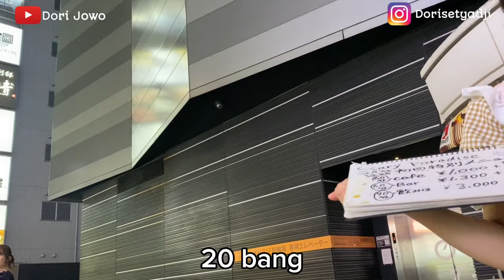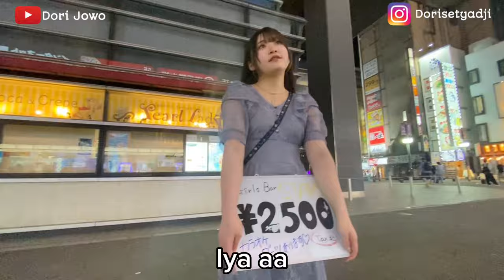Wanita Wanita ini Nawarin apa sih di KABUKICHO JAPAN.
Divideo kali ini saya akan mengajak minnasan jalan jalan di KABUKICHO yang sangat terkenal. Seperti apa keseruannya tonton videonya sampai selesai ya.
Arigatougozaimasu

Terimakasih.